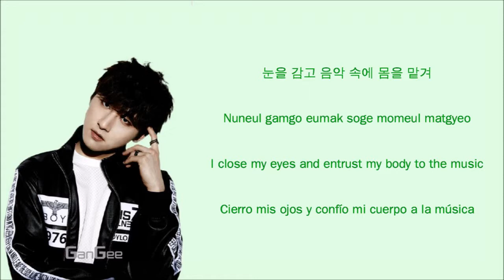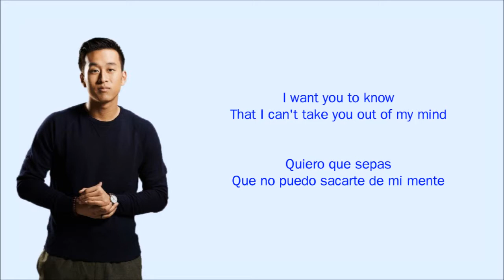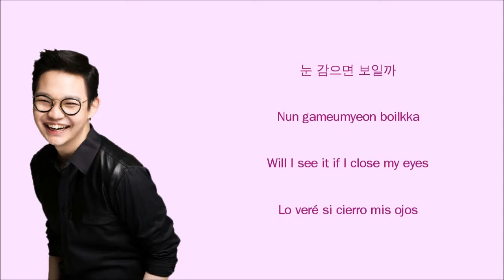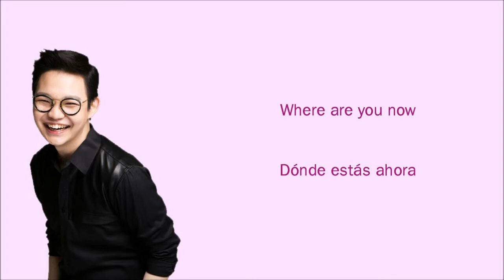I.M (아이엠) × Brother Su (브라더수) - Madeleine (마들렌) (Feat. J.Han) (Color Coded Han/Rom/Eng/Esp Lyrics)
- Color Coded:
• Brother Su - pink/rosa
• I.M - green/verde
• J.Han - blue/azul

- Info:
• Artist: I.M (MONSTA X), Brother Su & J.Han
• Song: Madeleine (마들렌)
• Single: Madeleine (마들렌)
• Company: Starship Entertainment (I.M & Brother Su) & Good Fruit Co. (J.Han)

• Romanization & Español: MONLYRICS X